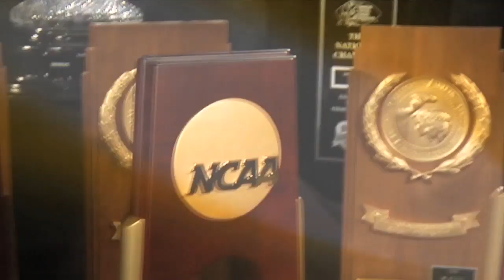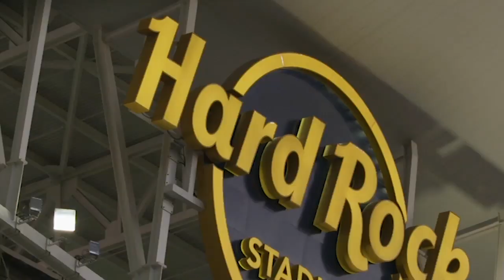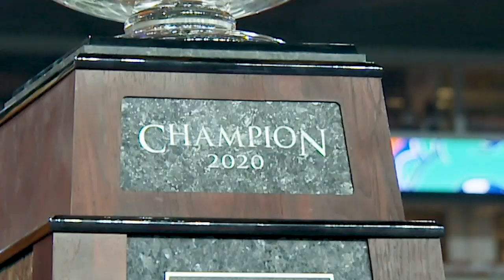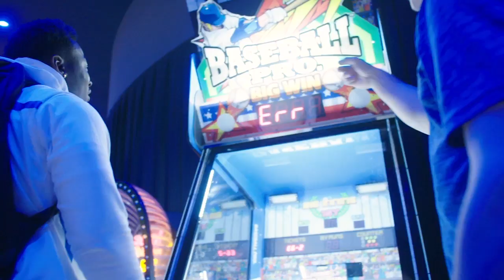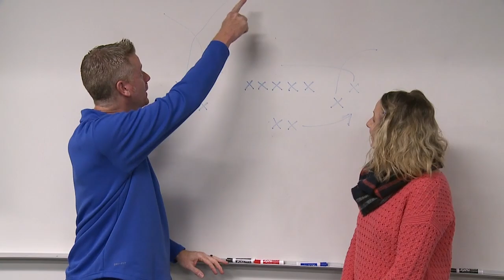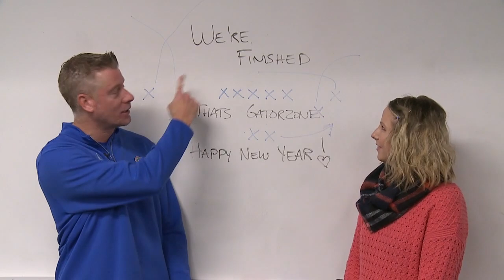GatorZone Show #10 (2019-20 Season)